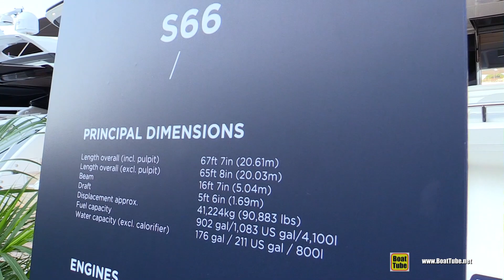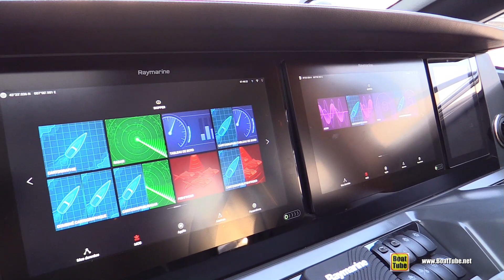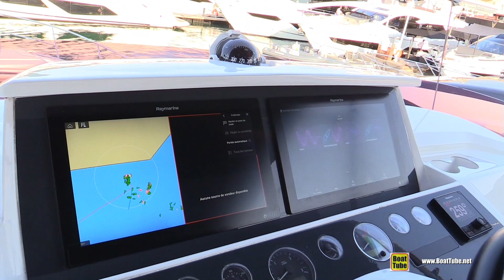2022 Princess S66 Luxury Yacht - Walkaround Tour - 2021 Cannes Yachting Festival 2